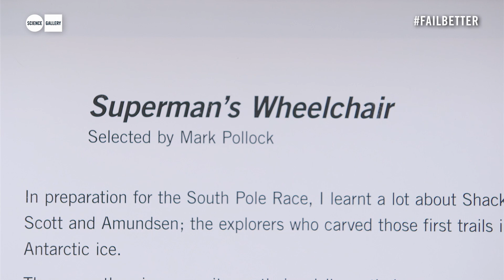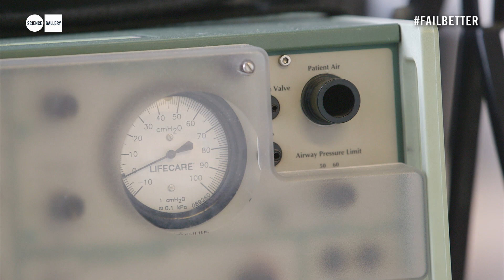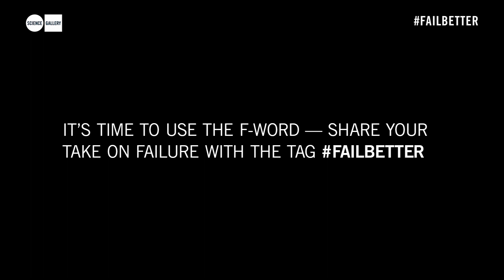A Cure for Spinal Cord Injury? Mark Pollock and Superman's Legacy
Adventurer Mark Pollock joined us to explore the frontier research that is pointing towards a cure for spinal cord injury. For this special event, Mark was joined - in person and via Skype - by the people from all around the world that are helping him push these clinical and scientific boundaries. Find out how iconic Superman actor Christopher Reeve inspired huge changes in the direction of spinal cord injury research, and how science, medicine, and robotic technology are encouraging us to aim for a cure.

Unbroken by blindness, Mark Pollock has competed in ultra endurance races across deserts, mountains, and the polar ice caps including an epic race to the South Pole; he has won silver and bronze medals for rowing at the Commonwealth Games; and he runs an international motivational speaking business. In 2010 Mark was left paralysed after falling from a second story window. He is now exploring the frontiers of spinal injury recovery using aggressive physical therapy, robotic legs and by connecting those working in science and medicine.